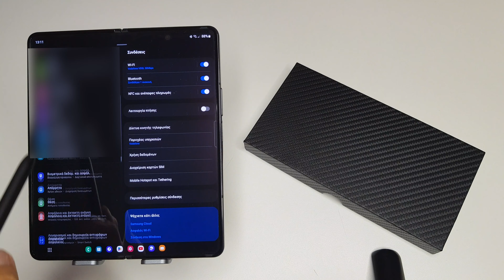Samsung Galaxy Z FOLD 4 Developer Mode 4K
Samsung Galaxy Z FOLD 4 Developer Options Mode and Default Prices 4K